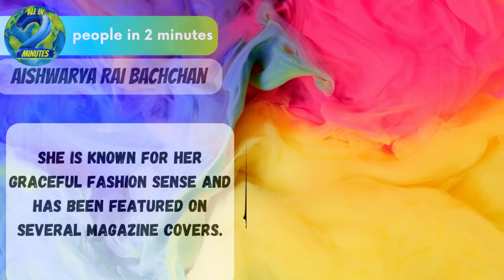Aishwarya Rai Bachchan in 2 minutes.